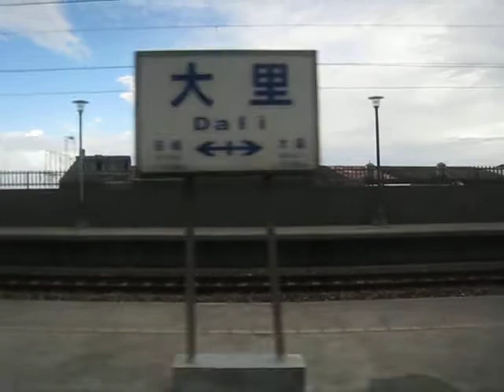沿海美景-台鐵大里往福隆 | 自由趴趴走 | 悠遊台灣